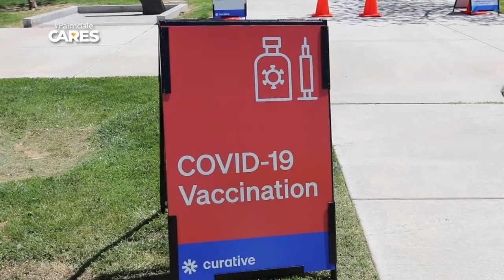The Palmdale Minute - 7/1/21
"The Palmdale Minute" gives you a quick, 60 second look at what's happened, what's upcoming and how to engage with your City. Every Thursday, we'll update you on Palmdale news and events.

This episode:

Palmdale Auto Mall - Food Truck Rollout
Friday, July 2
5 - 9 pm
Auto Vista Drive
FREE
*Food must be purchased from individual vendors

Fourth of July Fireworks Extravaganza
Sunday, July 4
5 pm
Antelope Valley Fairgrounds
CityOfLancasterCA.org/July4

"Safe & Sane" Fireworks go on sale in Palmdale
June 28 at Noon - July 5 at Noon
Illegal Fireworks can lead up to fines of $17,500
If You Light it, We'll Write it!
CityOfPalmdale.org/Fireworks

VaccinateLACounty.com

Keep washing your hands frequently, maintain social distancing and if you haven't been vaccinated yet, wear your face coverings in public.